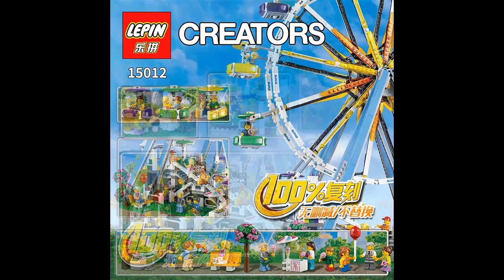Lepin Creator 05012 Ferris Wheel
Lepin Creators 05012 Ferris Wheel, 2518 parts.